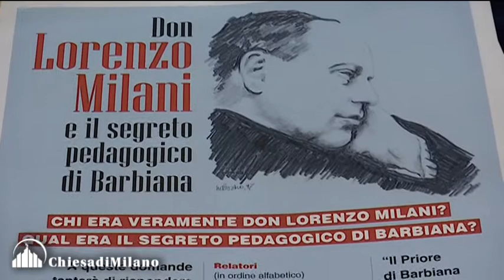15 maggio 2017 Il “segreto” pedagogico di don Milani - intervista a don Virginio Colmegna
15 maggio
Il “segreto” pedagogico di don Milani

All’Auditorium Don Giacomo Alberione di Milano convegno sul Priore di Barbiana prendendo spunto dal libro di Michele Gesualdi edito da San Paolo